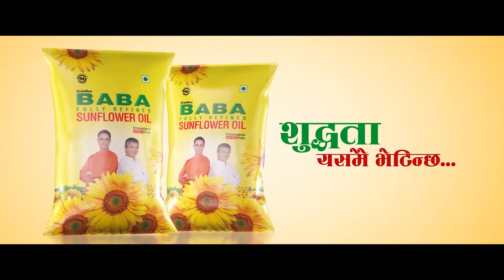स्थानीय तहको निर्वाचनले काठमाडौंका सडक सुनसान || Local Election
विज्ञापनका लागि
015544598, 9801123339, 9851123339